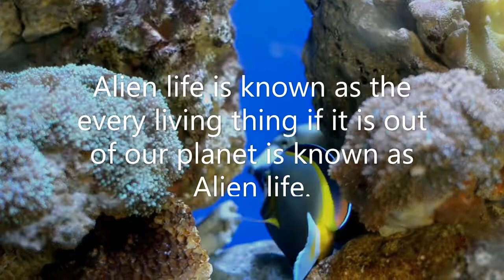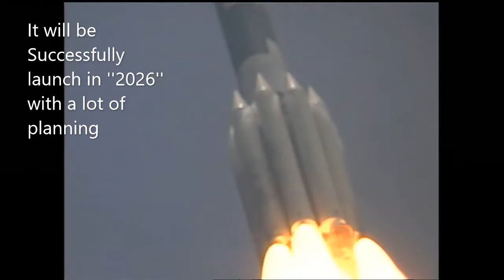NASA announced to find Alien life on Titan!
Any living specie that is alive is and is out of our planet Earth is known as Alien life..
and NASA is planning to find Alien life on one of Saturn's moon which is Titan

links:
Want the video link
 so,